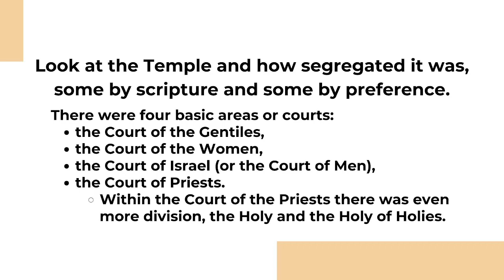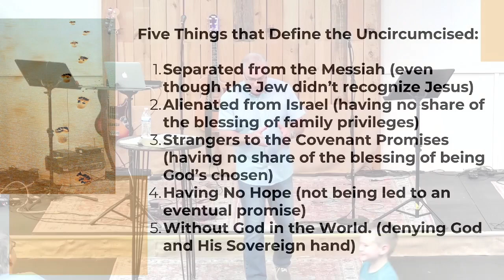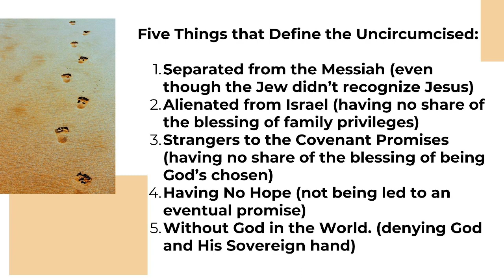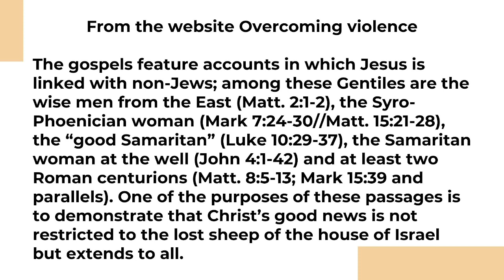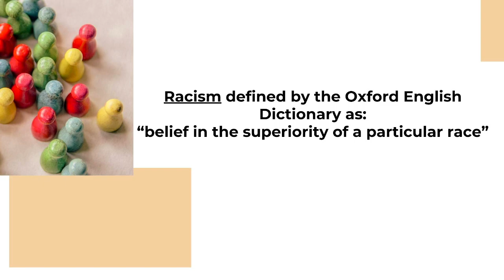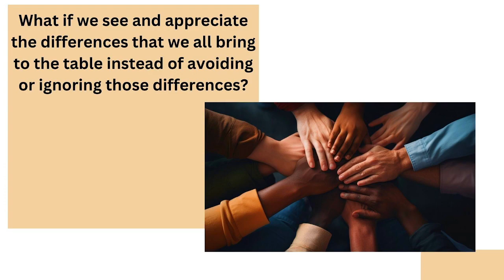Sunday Sermon 2024/05/19 | Ephesians Part 3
Welcome to GateWay Christian Center!
We are a non-denominational church led by Pastor Michael Peasall, that is PASSIONATE about Encouraging People to Know God Deeper, Grow in Jesus, and Be Ignited by the Holy Spirit.

This week Pastor Mike continues his series on Ephesians!
Scripture references:
Ephesians 2:11-22